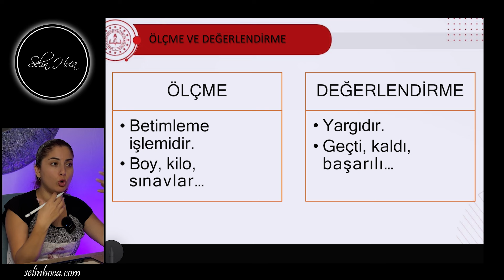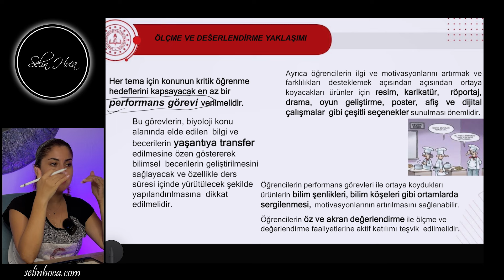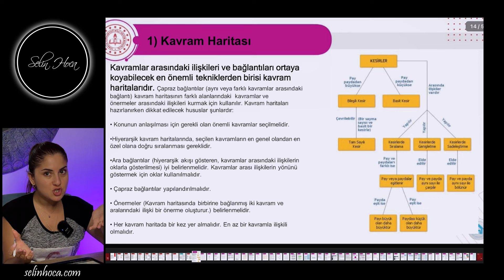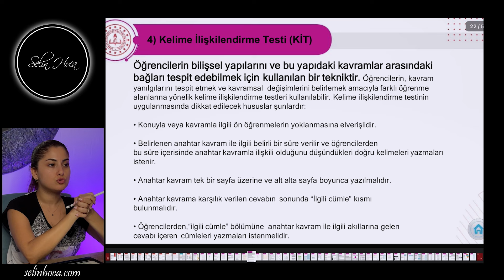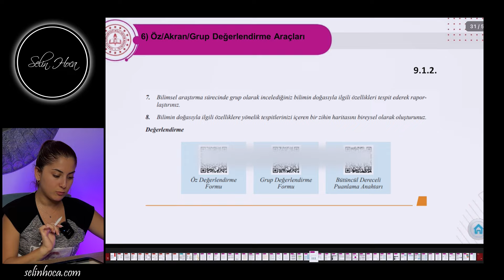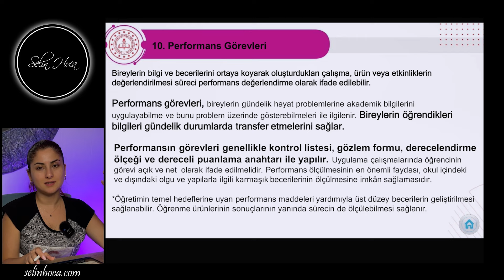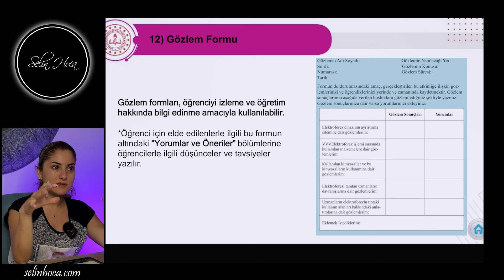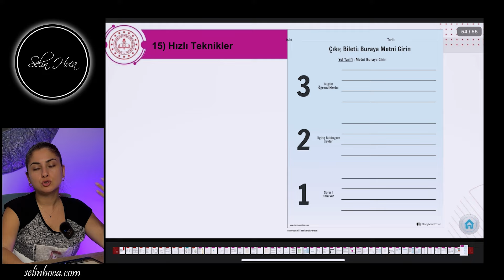Maarif Modelinde Kullanabileceğimiz Ölçme ve Değerlendirme Uygulamaları